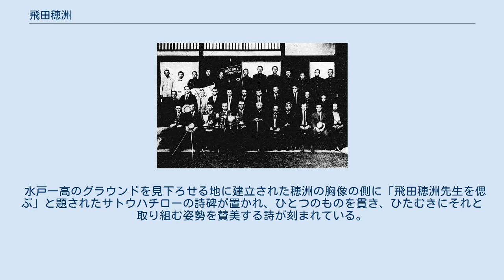飛田穂洲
大隈邸を訪れた米国ワシントン大学野球チーム（1921年秋、前列右から飛田穂洲、2人はさんで安部磯雄、塩沢昌貞、大隈重信） 飛田 穂洲（とびた すいしゅう、1886年（明治19年）12月1日 - 1965年（昭和40年）1月26日）は、茨城県出身の野球選手（内野手）、学生野球指導者、野球評論家。
本名は飛田 忠順（とびた ただより、とびた ちゅうじゅん）。
 日本の学生野球の発展に多大な貢献をしたことから、学生野球の父と呼ばれる。
 茨城県東茨城郡大場村（現在の水戸市）出身。
父親は、大場村初代村長でもある豪農であった。
水戸中学校（現在の水戸第一高等学校）卒業後、1907年（明治40年）に父親の反対を押し切って早稲田大学専門部法学科に進学、野球部に入部する。
この時、保証人になったのが小説家の押川春浪であり、下宿で同室であったのが針重敬喜であった。
 野球部では二塁手としてプレー、5代目主将にも選ばれた。
しかし1910年（明治43年）、来日したシカゴ大学に大差で6戦全敗。
この責任を取り引退、コーチ役となる。
翌年には、野球部のアメリカ遠征を巡っての内紛から一時早稲田をやめ、明治大学へ転校するが、後に復学した。
又、この頃、在学のまま報知新聞で記者を務めている。
 1913年（大正2年）、大学を卒業し、押川春浪の創設した武侠世界社へ針重敬喜と共に入社。
雑誌『武侠世界』の編集者となる。
この頃の押川は体調が悪化していたため、飛田と針重の二人が実質的な編集長であった。
その後、読売新聞社に勤務するも、1919年（大正8年）12月から1925年（大正14年）まで同大学野球部の初代監督（専任コーチ）を務めた。
収入減による生活難を承知で、また当時は社会的地位もないに等しい監督に自ら立候補したのは、シカゴ大への雪辱の思いが絶ち切り難かったからであると言われている。
監督としての飛田は厳しい練習を選手に課すなかで「早大野球部の黄金期」と呼ばれる一時代を築いた。
1925年秋季東京六大学野球リーグ戦で優勝、19年ぶりに再開した早慶戦に勝利し同年来日したシカゴ大にも勝ち越して雪辱を果たしたことから監督を勇退。
早大在籍中に開発したスコアブックのつけ方は後に早稲田式（「ワセダ式」とも）と呼ばれ、現在これに改良を加えられたものが一般に用いられている（参考：直木松太郎の開発した慶應式）。
 その間、報知新聞社や読売新聞社で評論や随筆の執筆活動も行うようになり、1926年（大正15年）に朝日新聞社へ入社以降は飛田 穂洲の筆名（文芸活動を行なう際に穂洲の筆名は以前から使用していたが、穂州〔ほしゅう〕と穂洲〔すいしゅう〕を使い分けていたらしい）で中等学校野球（現在の高校野球）や大学野球の評論を行なうと共に、東京六大学野球連盟理事・公式記録員、早稲田大学野球部顧問として学生野球の普及・発展に尽力した。
ちなみに「穂洲」の名前は中学時代の国語の先生が「お前の苗字にもふさわしいし、穂は水（水戸）にも通ずる」としてつけたもので、「何の意味もない」という（1910年（明治43年）、ハワイ遠征から帰国した野球部を大隈重信が歓迎の宴会に招待したことがあったが、その時に飛田が豪農の息子なので大隈が付けたという異説もある。
 1932年（昭和7年）には安部磯雄らとともに野球統制臨時委員に就任し、同年発令の文部省訓令「野球ノ統制並施行ニ関スル件」（「野球統制令」）の作成に関わった。
しかし、文部省の学生野球統制が強まるにつれ、穂洲は「野球統制令」や文部省に対して批判的な立場をとるようになっていった。
日中戦争の開戦とともに強まる野球への批判にたいして、「欧米のものを排撃するなら、日本の軍隊は鎧兜に身を堅め、槍なぎなたをつかうのか」（1938年（昭和13年）「スポーツ私論」）、と野球を擁護する論陣を張った。
 しかし、太平洋戦争がはじまると、野球に対する社会の批判は一層強まり、また、戦局が悪化や物資が不足していくなかで学生野球の活動は次第に減少していった。
1943年（昭和18年）3月、「戦時学徒体育訓練実施要綱」で野球禁止の方針が明らかとなったとき、穂洲は藤田信男（法政大学野球部前監督、当時飛田とともに東京大学野球連盟理事）、直木松太郎（当時同連盟理事）らとともに、小泉信三慶應義塾大...